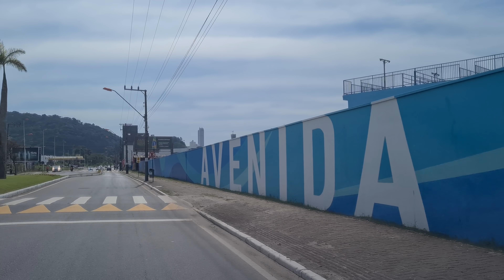Balneário Camboriú SC...Marginal leste..da Br 101 norte...